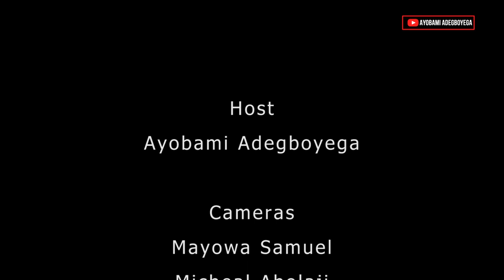HOW TO AVOID DIVORCE IN MARRIAGE = Marriage Spices=Episode 10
The rate of divorce in marriage is increasing everyday. What are some of the causes of divorce and how can it be avoided? This highly interactive  interview spells out God's standard on divorce and how children of God can avoid it.